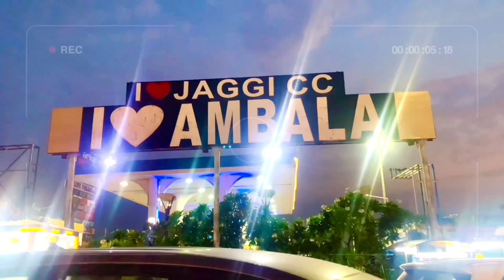Nevla As A Pet 😰 | Vlog- 14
Newla As A Pet 😰 | Vlog- 14.